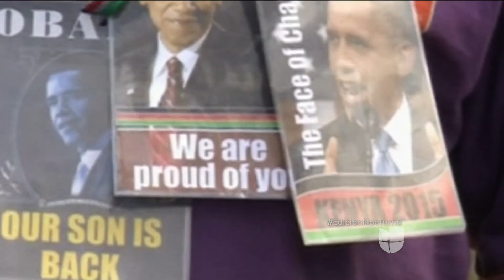La visita histórica de Obama a Kenia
El presidente Obama fue recibido por su media hermana Auma Obama con un caluroso y emotivo abrazo.